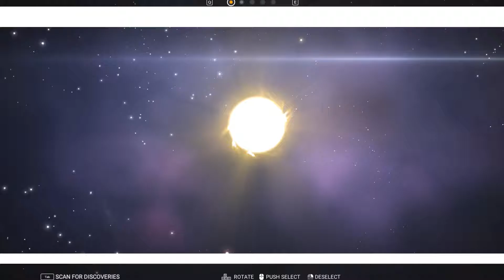Let's play No Man's Sky Ep 61 Traviling So far with Black holes.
From steam page "No Man's Sky is a game about exploration and survival in an infinite procedurally generated universe."